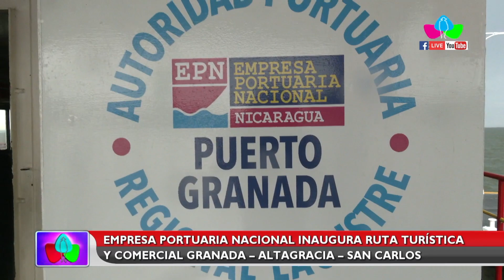EPN inaugura ruta turística y comercial entre Granada, Altagracia y San Carlos